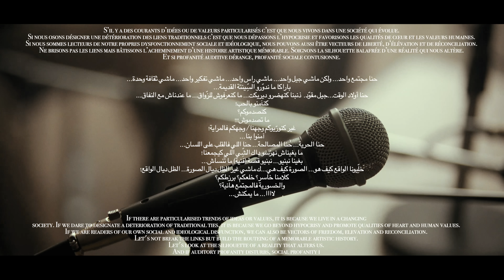Silhouette (Prod. by Voluptyk)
ElGrandeToto - Silhouette

Nouveau single d'ElGrandeToto, disponible sur toutes les plateformes digitales.

AUDIO :

Prod : Voluptyk
Rec : Ludafrick
Real : ElGrandeToto
Mix / Master : Ryan Summers
Lyrics : ElGrandeToto

Production : Black Vision
Réalisation : Black Anouar
Chef OP : Valentin DELUY
Ass Cam : Denez PITHOIS
Photographe : Nazachi
Casting : Rania MALEK
Acteurs:
Zakaria INAN
Saad LAROUI
Marie-Batoul PRENANT
Khadija Alami HOUIR
Haffous
Stylist : Yasmine BENSSERAJ
Makeup : Shady FATHI
Set design : Walid ZOUINE

Special thanks to Bistro Salut Casa

2022. BNJ City Block, under exclusice license to Sony Music Entertainment France SAS.